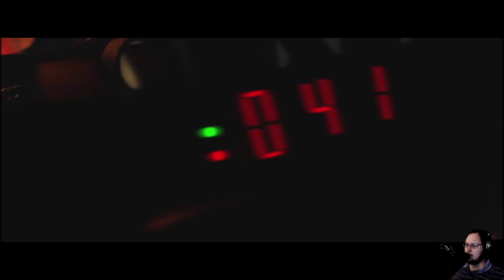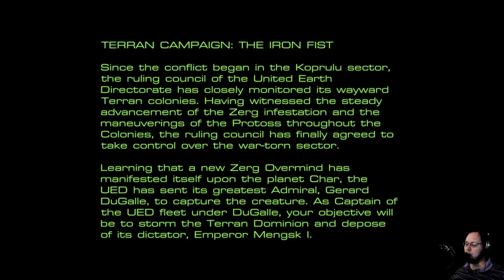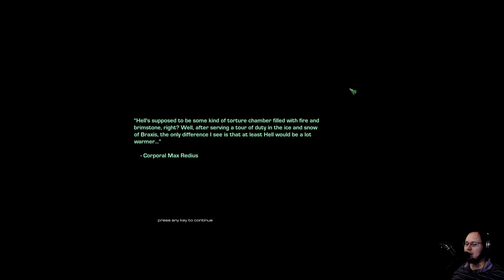Mass Recall (Starcraft 1 in SC2!) UED Campaign - Part 1